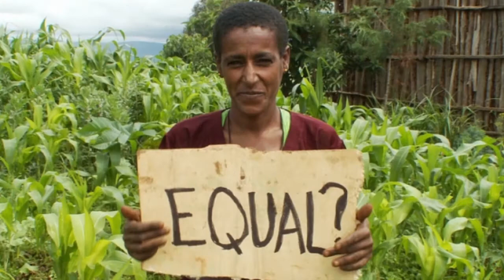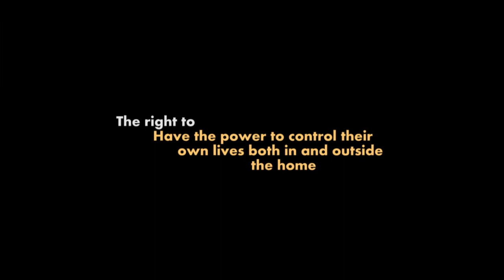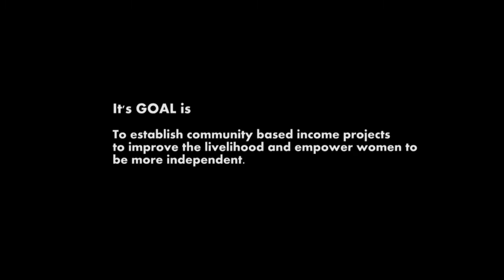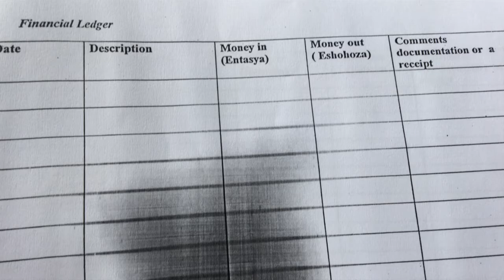Judith FLEMING CHICKEN DOCUMENTARY 2018